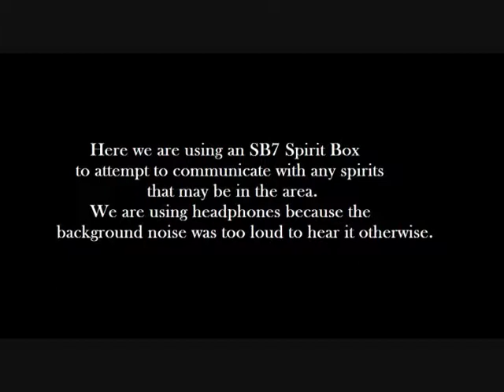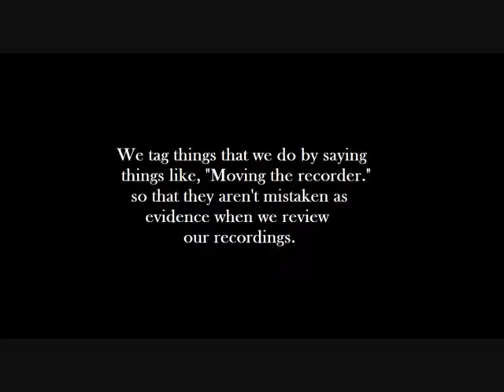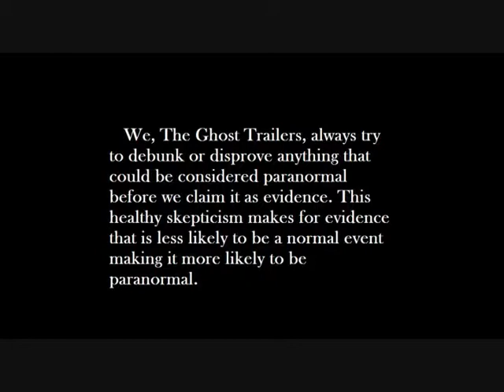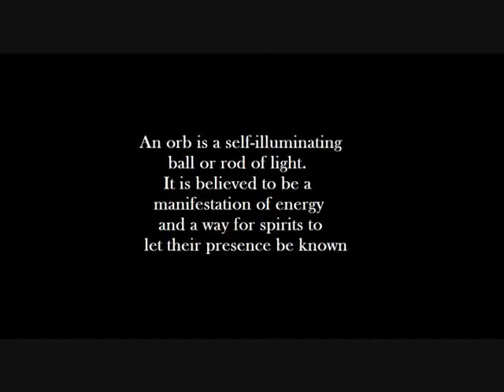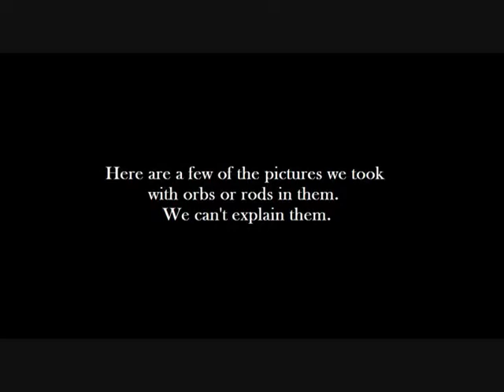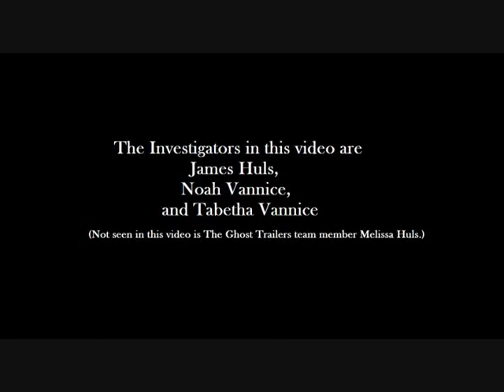The Sugar Creek Dam Investigation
A paranormal investigation of The Sugar Creek Dam in Crawfordsville, Indiana.